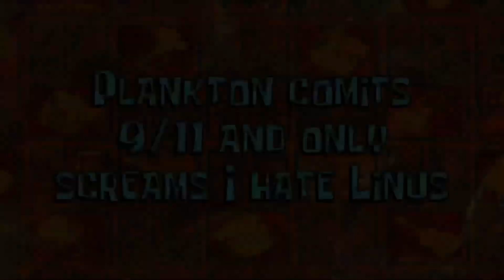Plankton Act | AI SpongeBob – S04E06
uh oh